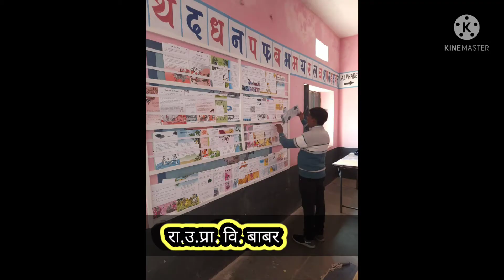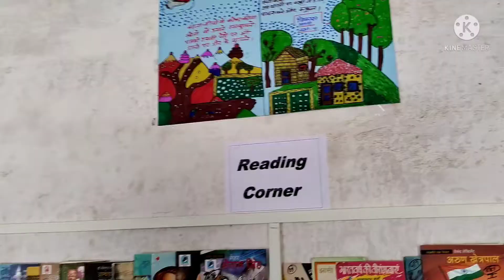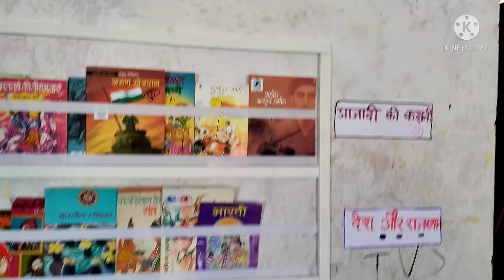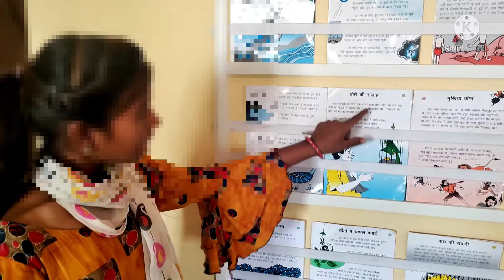Reading Cornar | library Activity | children literature | रीडिंग कॉर्नर | पुस्तकालय गतिविधि